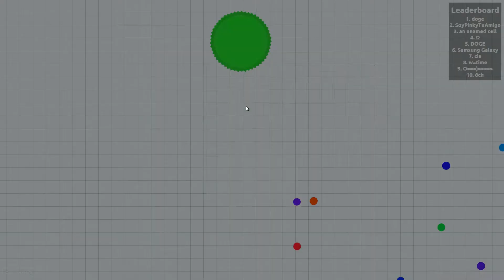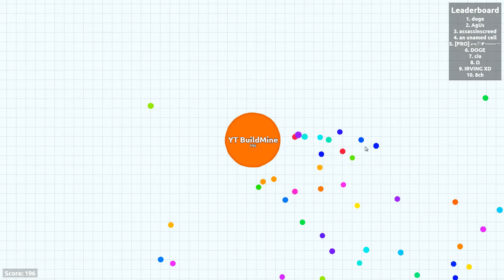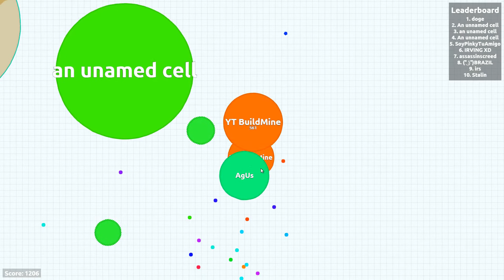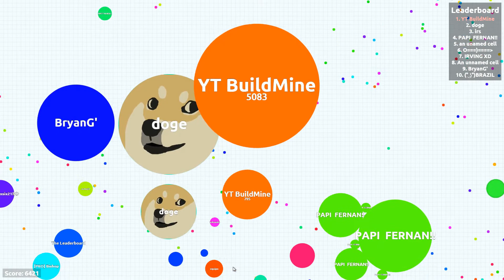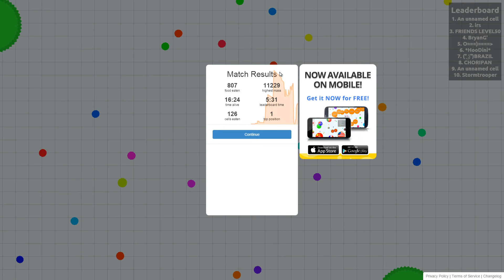BECOMING NUMBER 1!!!! - Agario Episode 1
In This Video, I Fight TO Become #1 On The LeaderBoards For My First Time Ever!

agar.io

I Don't count my other video as episode 1.. it was so bad...